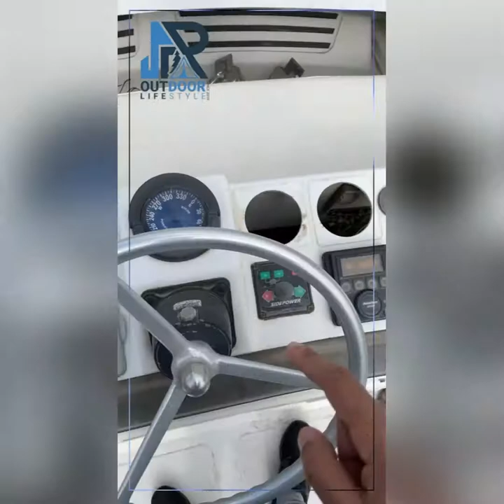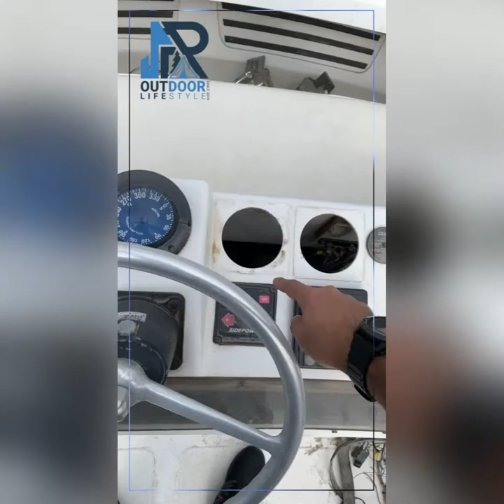Luhrs tournament 320 project..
Detailed stages of the process of converting from inboard engines to outboard engines Mercury 350
For My Luhrs tournament 320
فيديو تفصيلي لعمليه تحويل اليخت من مكاين داخليه الى مكاين خارجيه